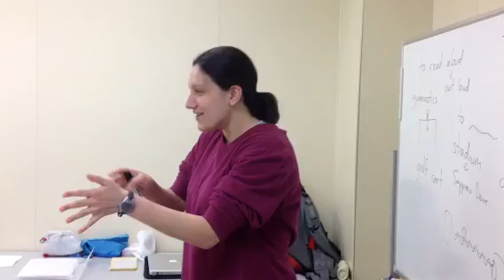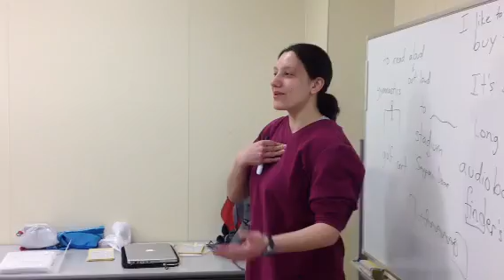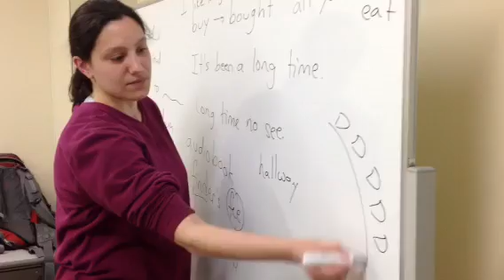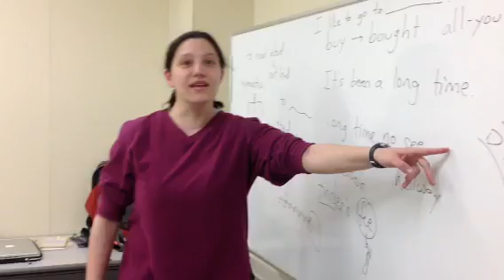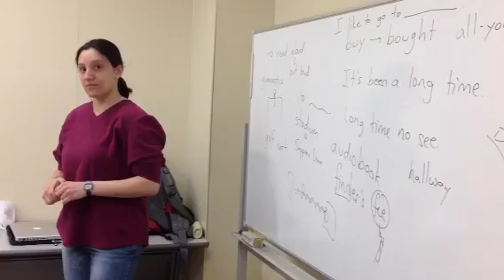「食べ放題」all-you-can-eatとbuffetの違いは？(YouTube英会話＠ちえりあ)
behappy21.com / @ちえりあ（札幌市西区宮の沢）初級コース
BeHappy英会話スクールの講師ジェンが、「食べ放題」という英語、all-you-can-eat と buffet の違いについて説明しています。